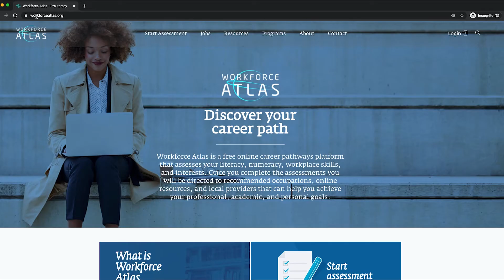ProLiteracy: Discover Your Career Path With Workforce Atlas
Pearson joined forces with ProLiteracy to develop Workforce Atlas, an online career pathways platform that assesses adults’ literacy, numeracy, workplace skills, and interests. Once users complete the assessments they are directed to recommended occupations, online resources, and local providers that can help them achieve their professional, academic, and personal aspirations.